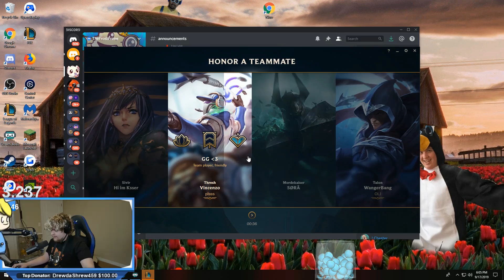HE GIFTED 200 SUBS AS I DOMINATED ON NIDALEE | Yes I used his generosity as clickbait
Hey. How are ya? feel like comin to the stream right now? probably I hope